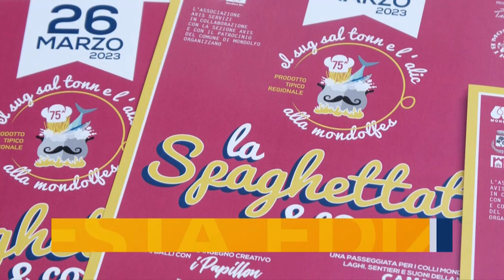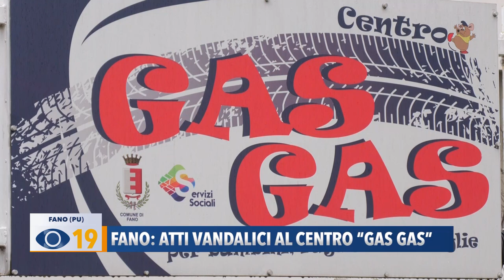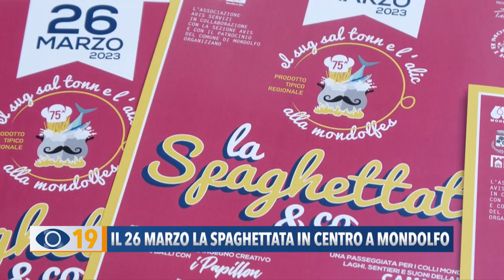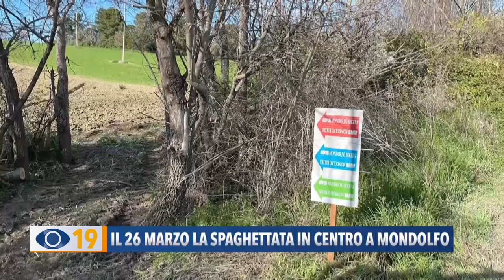Occhio alla Notizia 20 marzo 2023